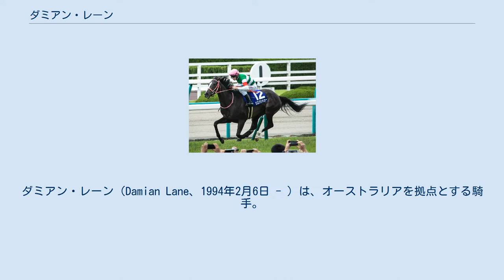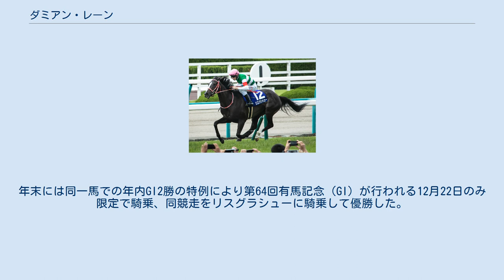ダミアン・レーン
ダミアン・レーン（Damian Lane、1994年2月6日 - ）は、オーストラリアを拠点とする騎手。
西オーストラリア州出身。
 父マイケルは調教師、母のヴィッキーも元調教師という競馬一家の6人兄弟の長男として産まれる。
物心がつく前から乗馬を始め、10歳の頃には牧場で調教に乗るようになる。
 2009年、15歳で見習い騎手としてデビュー。
芝競馬が盛んなオーストラリアだが初騎乗はダートであった。
まもなく高校を中退し騎手の道へ進む。
 2013年10月にフレミントン競馬場のエドワードマニフォールドステークス(G2)でセソーヴァーに騎乗し、重賞初制覇。
 2014年9月にインヴィテーションステークス(G1)にダレン・ウィアー厩舎のトラストインナガストで初勝利。
2017年には日本からの移籍馬ブレイブスマッシュでリステッド競走を、日本調教馬トーセンスターダムでG1・2競走を勝利している。
 デビュー以来日本の競馬に関心を持ち（印象的な馬としてデルタブルースを挙げている）、2019年に初めて短期騎手免許制度を行使し日本の中央競馬で騎乗を開始。
身元引受調教師は堀宣行、契約馬主は吉田和子。
 4月29日、平成最後のJRA重賞である第41回新潟大賞典（GIII）をメールドグラースで勝利し、JRA重賞初制覇。
5月12日には第14回ヴィクトリアマイル（GI）をノームコアで勝利しJRA・GI初制覇。
6月23日の第60回宝塚記念（GI）をリスグラシューで制しJRA・GI2勝目を飾ったのち、地方競馬でも短期免許を取得して6月26日の第42回帝王賞（JpnI）をオメガパフュームで制しJpnI初制覇。
 10月にはオーストラリアで日本から遠征したメールドグラースに騎乗しコーフィールドカップ（G1）を、リスグラシューでコックスプレート（G1）を制覇。
年末には同一馬での年内GI2勝の特例により第64回有馬記念（GI）が行われる12月22日のみ限定で騎乗、同競走をリスグラシューに騎乗して優勝した。
 第60回宝塚記念でリスグラシュー号に騎乗 （2019年6月23日、阪神競馬場にて）